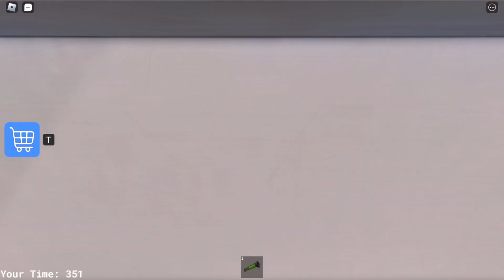MR. JACOB'S PRISON RUN ! Full Walkthrough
👍Thumbs up this episode!👍